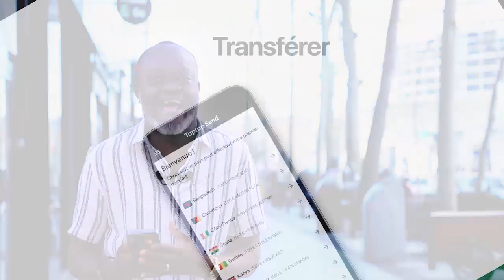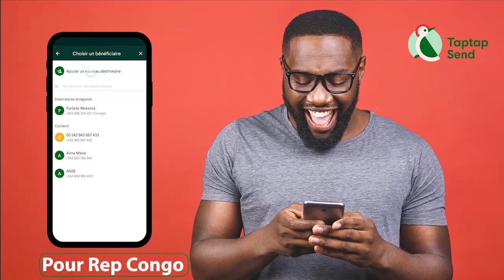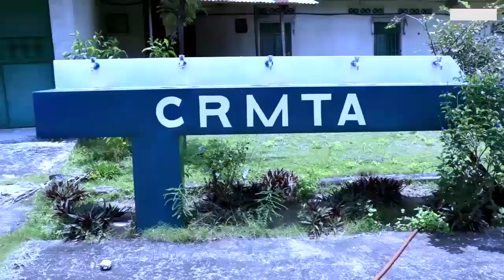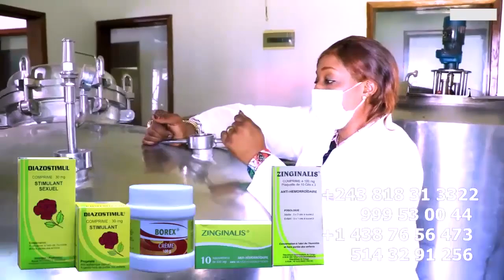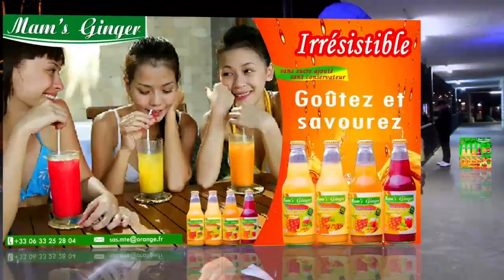Pasteur Sans Métrise MIKE KALAMBAY Fait La Honte De Son Eglise Exposé Sa Ex PENIEL Dans La Justice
Pasteur Sans Métrise MIKE KALAMBAY Fait La Honte De Son Eglise Exposé Sa Ex Femme PENIEL Et Ses Enfants Dans La Justice De L'Internet